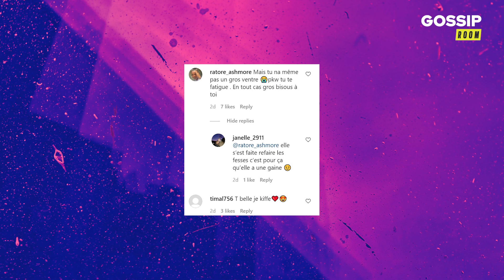Marine El Himer : son 1er cliché depuis son opération des fesses divise les internautes